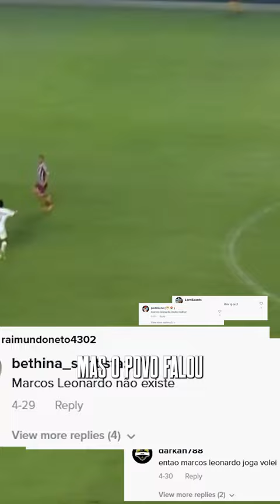Marcos Leonardo é o jovem mais SUBESTIMADO do Brasil?